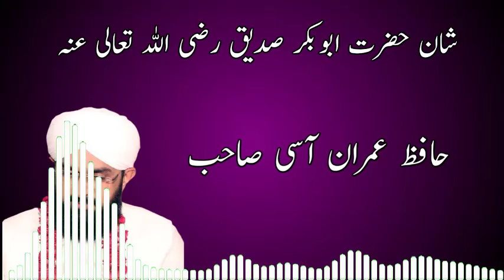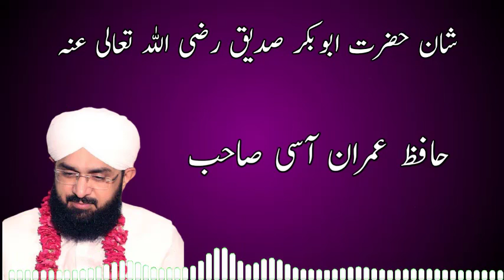Shane Hazrat Abu Bakar Siddique New Bayan 2022 By Hafiz Imran Aasi